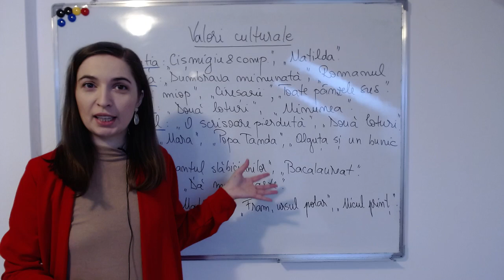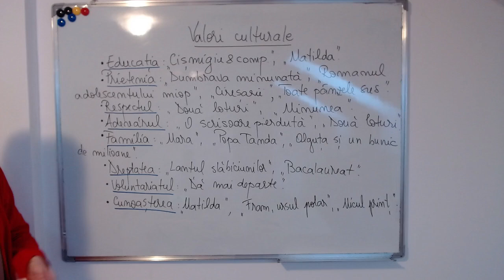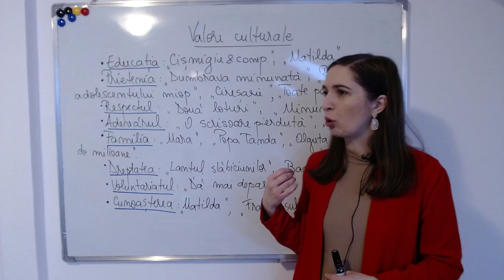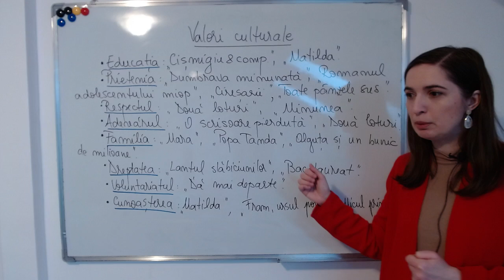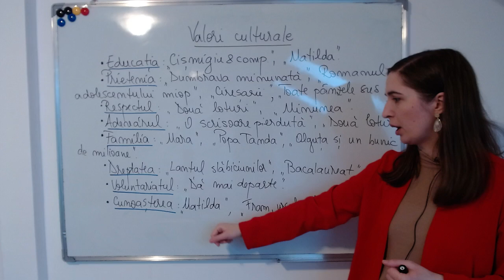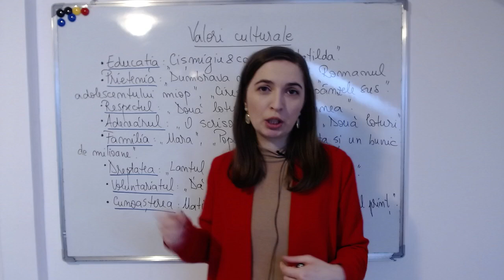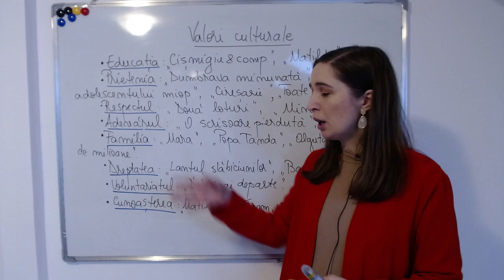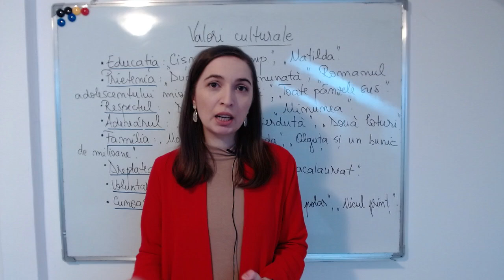Care sunt valorile culturale? Evaluare națională 2022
Vă propun o listă de valori culturale și o serie de texte în care le găsiți, astfel încât să rezolvați cu ușurință exercițiul 9, Subiectul I A.